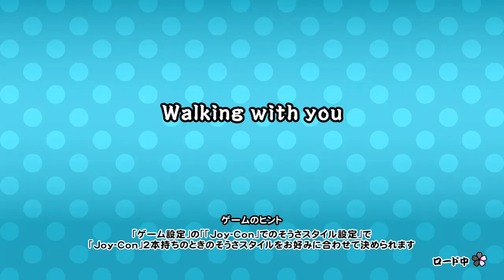【太鼓の達人 NS1】Walking with you（むずかしい）【オート動画】